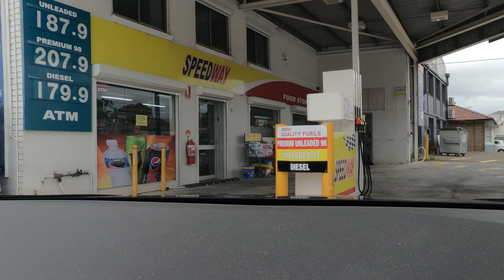dive home 4